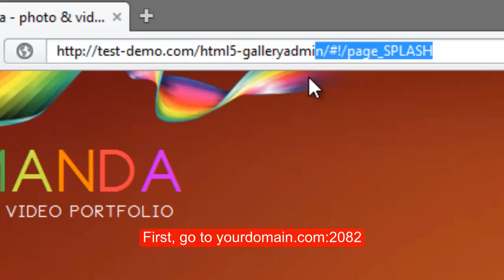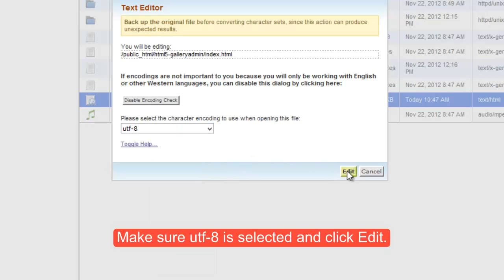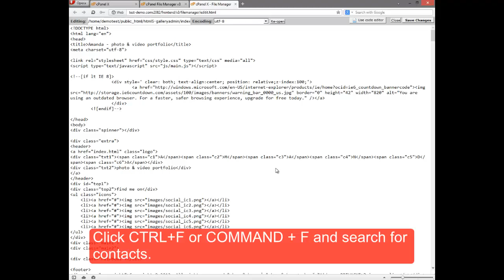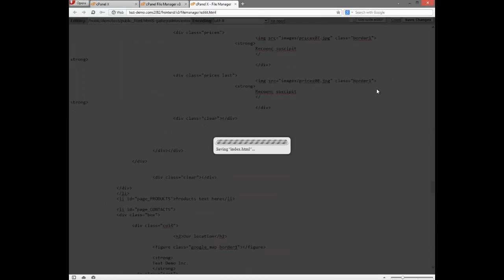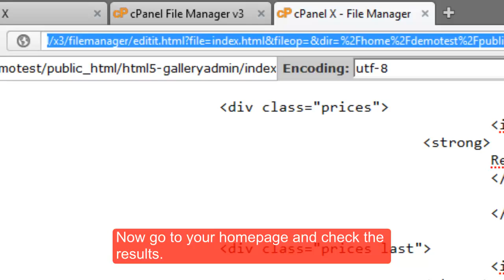How to add new menu item with its content in HTML5 template